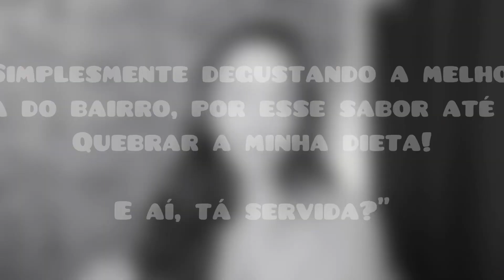COMO MANTER ELA INTERESSADA NA CONVERSA POR WHATSAPP!! (3 Técnicas Poderosas para deixar ELA na SUA)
Nesse vídeo eu te ensino 3 TÉCNICAS PODEROSAS que vão te ajudar para deixar ELA interessada e envolvida naquela conversa contigo por WhatsApp ou qualquer outro meio de comunicação virtual!! ;)

Aqui nesse canal vou compartilhar vídeos sobre relacionamento, abordando dentro desse contexto diversos assuntos, desde os pontos mais descontraídos e engraçados de uma relação a dois, até assuntos mais picantes e polêmicos, sem perder, é claro, aquela pitada de humor para que seu tempo aqui valha cada minuto!

Vem comigo!! 🫦🔥